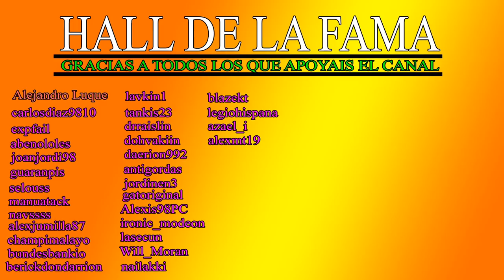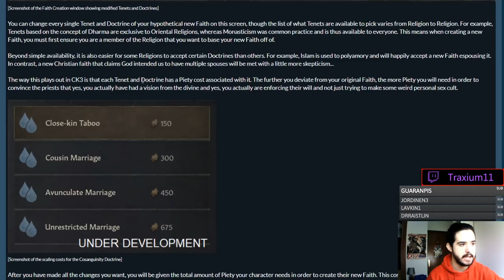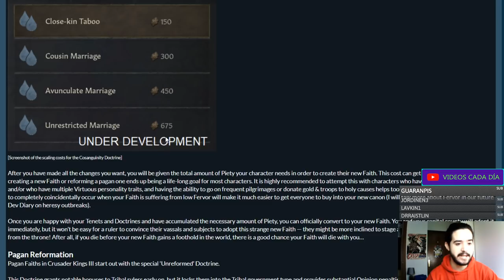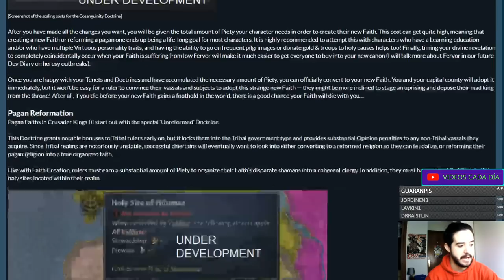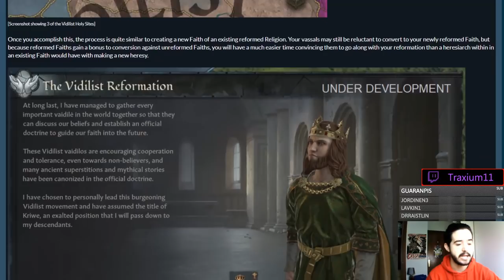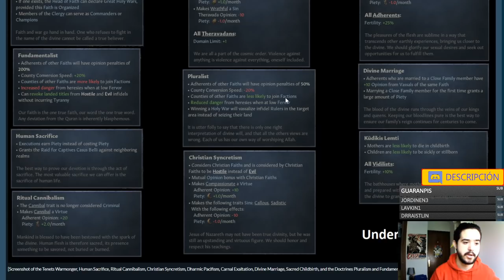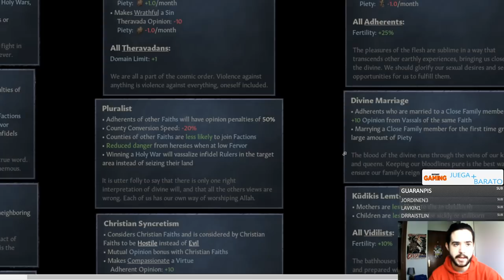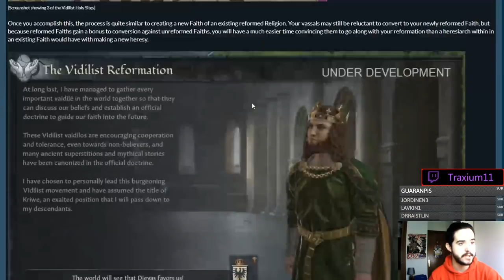Crea TU PROPIA RELIGIÓN en Crusader Kings 3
Crusader Kings II: 2012
Europa Universalis IV: 2013
Stellaris: 2016
Hearts of Iron IV: 2016
Imperator Rome: 2019